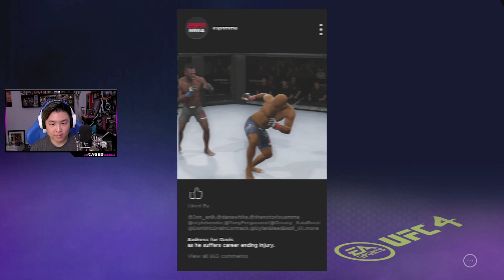Lame To Fame Ep.1 - JOHNNY CAGE IS BACK!! (UFC 4 Career Mode)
Lame To Fame Ep.1 - JOHNNY CAGE IS BACK!! (UFC 4 Career Mode) | unCAGEDgamez

Thank you to EA for sponsoring this video and giving us early access to UFC 4!

Welcome back to the LAME TO FAME The Johnny Cage Story! Johnny Cage is back, but this time he's taking on the UFC! So join me as we play the UFC 4 Career Mode! Anyways I hope you guys enjoy the video :)